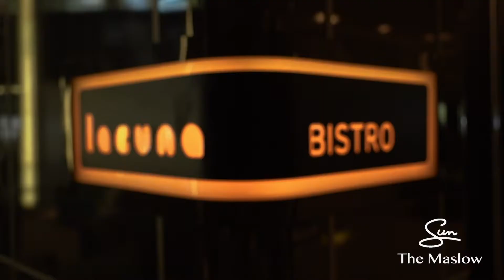Sun International Maslow Bespoke Events